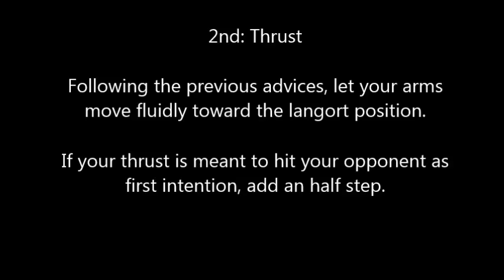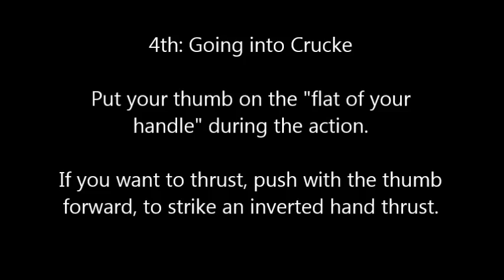I 33: How to use Prima Custodia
In this video I show the most important actions from prima custodia (in my I.33 method of practice).  Remember that this actions are not "all the actions you can do from prima custodia" there are a number of "common cuts and actions" that starts from this guard which i don't show in the video.